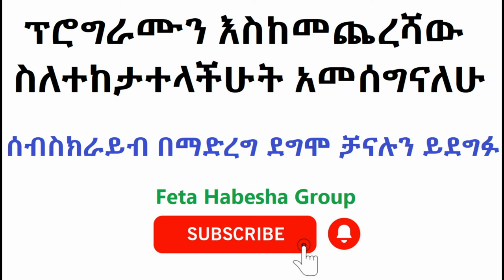ከበድ ያለው እና ዩክሬንን እያነደደ ያለው የሩሲያ አዲስ የተጠናከረው ጥቃት | America | Russia | China | feta daily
ከበድ ያለው እና ዩክሬንን እያነደደ ያለው የሩሲያ አዲስ የተጠናከረው ጥቃት | America | Russia | China | feta daily | Andafta | fana

Audio Creative Commons — Attribution for Fana tv

Image creative commons (free images)

# Feta Habesha Group
# feta squad
# Abel Birhanu yewoyenua lij
# sheger shelf
# yeazebot terek
# sheger mekoya
# eshete asefa
# salon tube
# maraki stories
# true stories
# story
# amharic free tail
# sera film
# amharic music
# amharic film